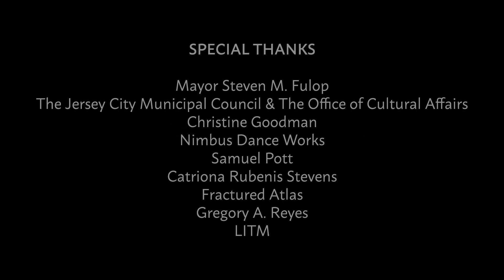I Am Just a Fetish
"I Am Just a Fetish" is a poem about how trans women of color are simultaneously fetishized and condemned -- deemed beautiful one minute, disgusting the next.

This monologue was part of In Full Color 2018 at Nimbus Dance Works in Jersey City in June 2018.

In Full Color is an annual show featuring stories by women of color and takes place in Jersey City, N.J. It is produced by In Full Color, which also runs an educational program that tours colleges and community centers.

Director: Summer Dawn Reyes
Writer: Yasmine Tadross
Performer: Angela Raine
Video: Doug Stoveken